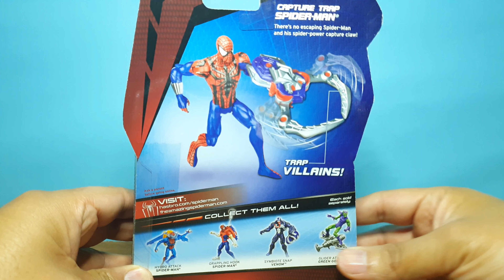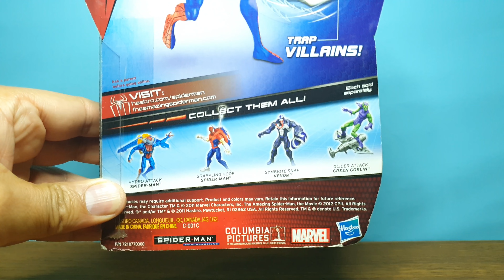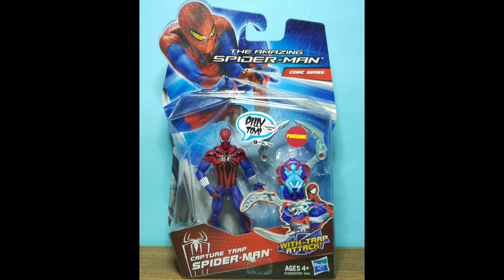Capture Trap Spider-man (Ben Reilly) | The Amazing Spider-man 3.75 Cómic Series | Hasbro 2011